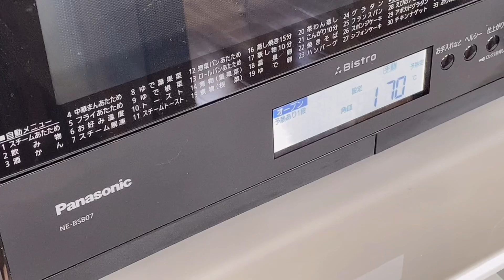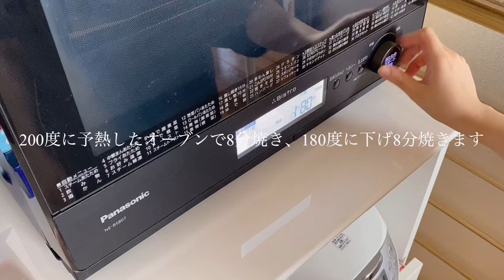おうちカフェ 手軽で簡単スイーツ&お菓子を作って楽しむ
おうちカフェでおやつを作った日でした
カラースプレーチョコレート好きです🍫